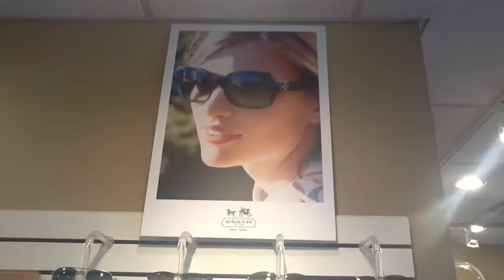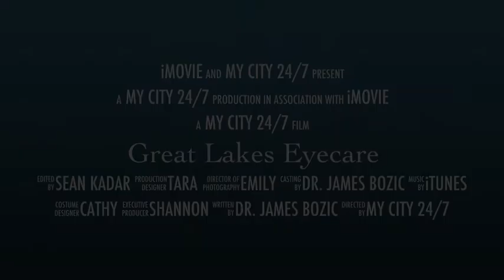My City 24/7 -Great Lakes Eyecare - Mentor, Ohio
My City 24/7 video for Great Lakes Eyecare